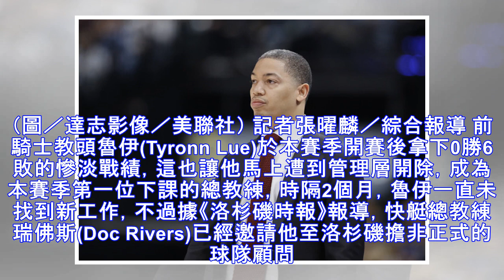師徒再次合作 魯伊受老河流邀至快艇任非正式顧問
▲魯伊受邀至快艇擔任非正式顧問。（圖／達志影像／美聯社） 記者張曜麟／綜合報導 前騎士教頭魯伊(Tyronn Lue)於本賽季開賽後拿下0勝6敗的慘淡戰績，這也讓他馬上遭到管理層開除，成為本賽季第一位下課的總教練，時隔2個月，魯伊一直未找到新工作，不過據《洛杉磯時報》報導，快艇總教練瑞佛斯(Doc Rivers)已經邀請他至洛杉磯擔非正式的球隊顧問。 《洛杉磯時報》指出前冠軍教頭魯伊在被解雇之前，...